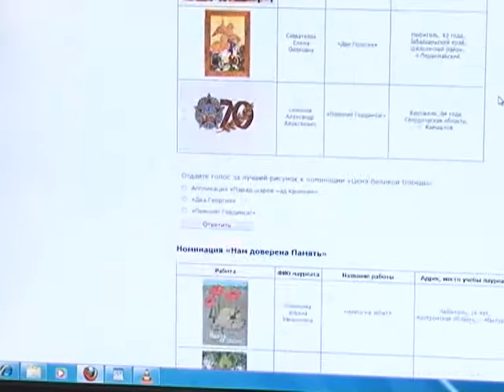Афиша 05 10 2018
Куда пойти в эти выходные?